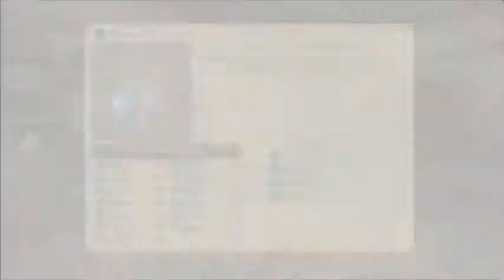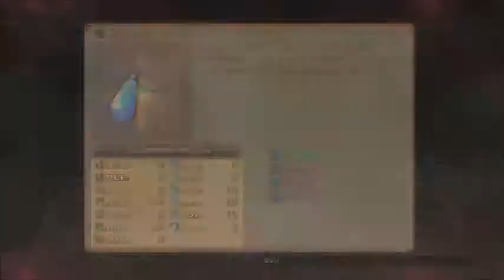Let's Play Agarest Zero #324 - PG Neue Titel + Ausrüstung und ein Kampf Deutsch HD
Das Post Game beginnt: Wir haben 3 neue Titel freigeschaltet, verbessern die Ausrüstung und stürzen uns in den ersten Kampf des Postgames.

Willkommen zu meinem neuen Let's Play.
Agarest Zero ist ein Spiel mit einer epischen Story und anspruchsvollen taktischen Kämpfen. Präsentiert wird es im Manga-Stil. Lass dich aber bitte nicht von der Grafik abschrecken. Es ist trotzdem ein tolles Spiel.

hat unheimlich tolle Spiele gemacht. Agarest ist nur eins davon.
ist der Publisher und Rechteinhaber des Spiels.
Es gibt Agarest Zero grad günstig zum Download im PSN Store. Vielleicht gefällt es dir ja.